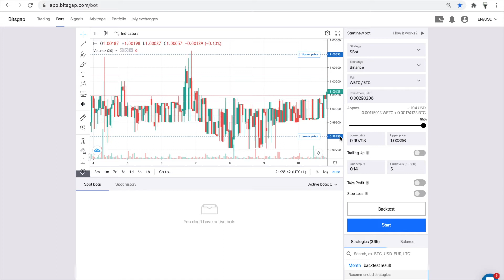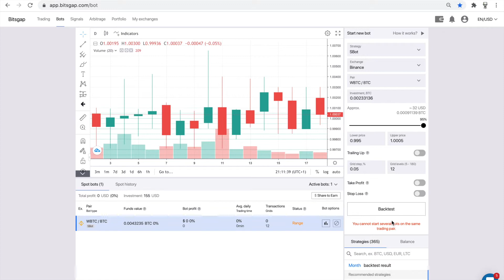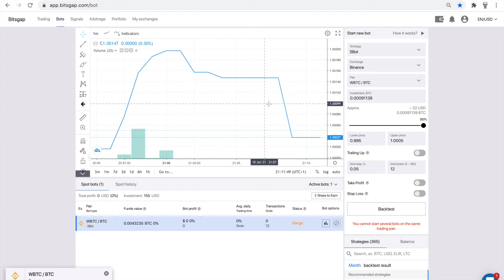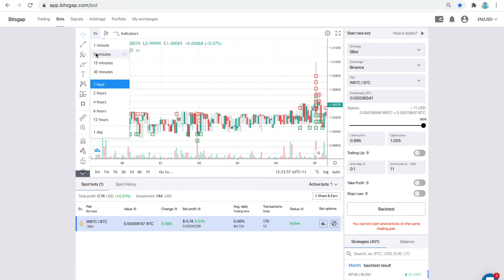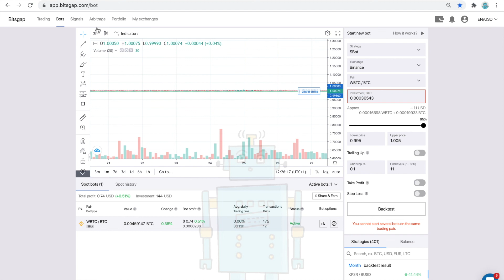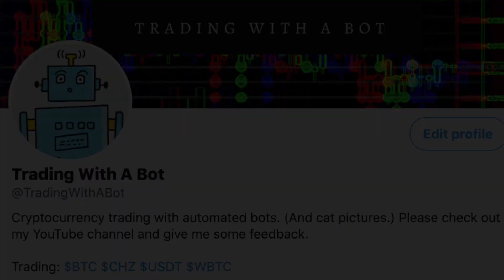Wrapped Bitcoin (WBTC) / Bitcoin (BTC) auto trading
This is a 2-parts video, where I show how to set up a WBTCBTC crypto trading bot, and then demonstrate the results of the bot's operations. In general, the WBTC BTC trading is generating circa 1.33% of profit per months.
📝 Chapters:
0:00 - Looking at WBTCBTC chart. What is WBTC?
1:22 - Starting a WBTC / BTC auto trading bot
2:14 - Fast-forward, 8.5 days later
3:49 - Summary of the results and rational for trading WBTC / BTC
4:57 - Looking at order history, transaction fees and the overall profit
6:14 - Average profit is 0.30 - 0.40% per week or over 15% per year